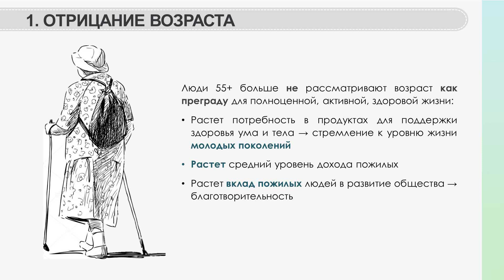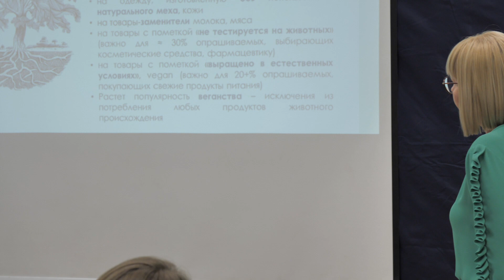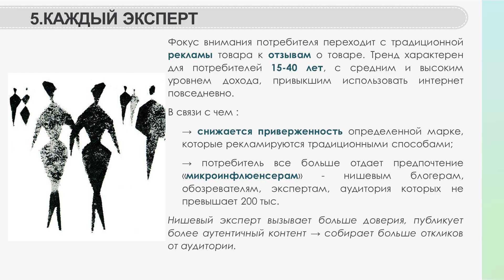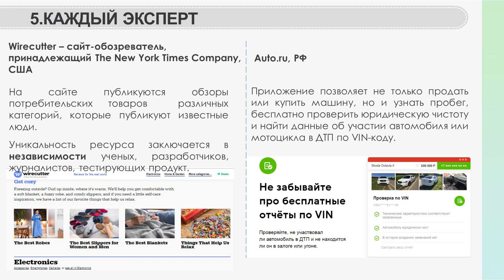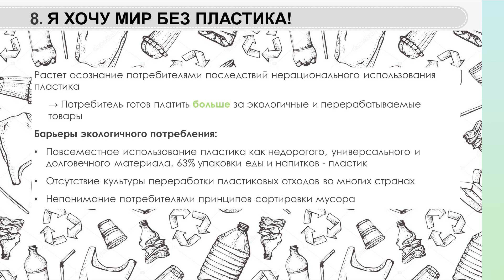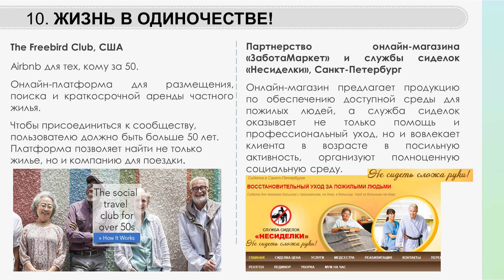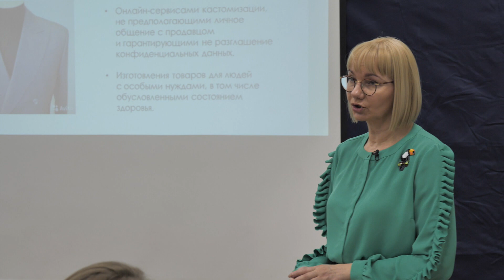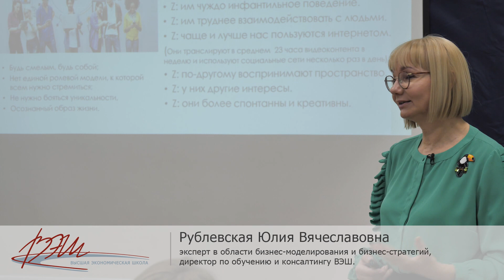Мировые тренды потребительского поведения в 2020 году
Основатель агентства маркетинговых решений «Оранж Маркетинг Групп» и преподаватель ВЭШ Юлия Рублевская собрала 12 мировых трендов современных потребителей.

Большинство перечисленных трендов масштабно развернулись в европейских странах. В России пока только набирают обороты — у вас есть шанс быть в числе первых. На каждый тренд Юлия приводит примеры российских и зарубежных бизнесов.

Тренды:
0:05 — отрицание возраста
2:48 — возвращение к истокам (локальные продукты)
4:22 — осознанное потребление
7:22 — цифровое движение
9:53 — каждый эксперт
15:10 — JOMO (отказ от трендов)
18:25 — могу сам о себе позаботиться
20:10 — мир без пластика
20:56 — я хочу это сейчас
22:58 — жизнь в одиночестве
26:14 — хочу продукт «точно под меня»
27:53 — нарастающий спрос поколения Z

Теперь Высшая экономическая школа проводит обучение в дистанционном формате. Со списком онлайн-программ знакомьтесь на нашем сайте